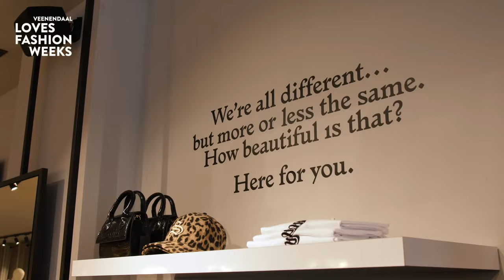Fashion Weeks Voorjaar 2023 | Trailer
Shop...in the name of love 🎶🛍 Woohoo! Het is bijna weer zover. Vanaf 18 maart tot en met 1 april wordt Veenendaal overgenomen door fashion! Tijdens de Veenendaal Loves Fashion Weeks kun jij je laten inspireren door de laatste trends ✨. Houd onze socials in de gaten en ontdek wat verschillende ondernemers  jou te bieden hebben. En het allerleukste is: stuur je kassabon. Hierdoor maak je direct kans om het volledige aankoopbedrag terug te winnen! Gratis shoppen dus, kom jij ook? 🫶🏼